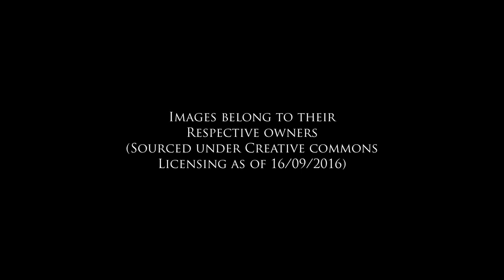Glasgow Cathedral: A Journey Through Time!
Glasgow Cathedral through the years! Credit to the Image Owners Featured!